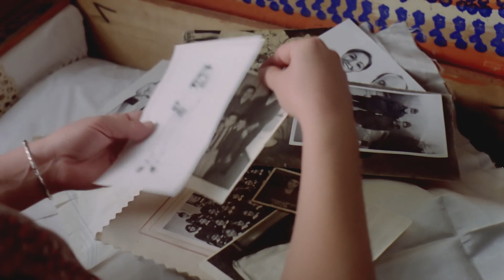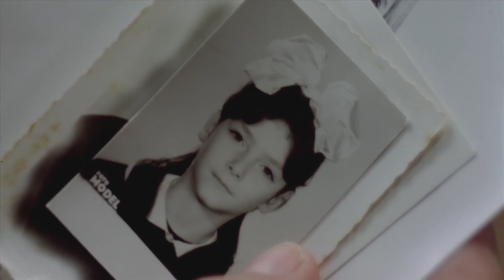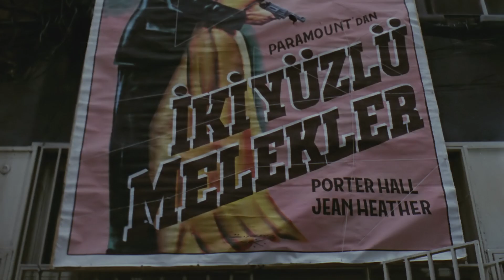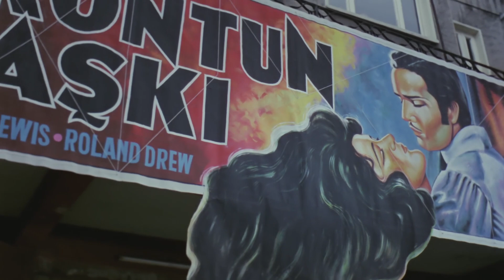Benim Sinemalarım Türk Filmi | Nesibe Evden Kaçıyor!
Benim Sinemalarım, 1990 Türkiye yapımı, yazar Füruzan ve ressam Gülsün Karamustafa’nın birlikte yönetmenliğini yaptığı film.

Füruzan’ın Benim Sinemalarım adlı öyküsünden filme uyarlanmıştır. Türk sinemasında yönetmenliğini iki kadın yönetmenin ortak üstlendiği ilk ve tek filmdir. Her iki sanatçının da ilk yönetmenlik denemesidir. Başrollerini Hülya Avşar ile Yaman Okay paylaşır.

Benim Sinemalarım oyuncular: Hülya Avşar, Muhlis Asan, Ayşegül Uygurer, Metin Sözer, Güzin Çorağan, Yaman Tarcan, Dilaver Uyanık, Ülkü Ülker, Sema Aybars, Yaman Okay.

1960'lı yıllarda İstanbul'da bir kenar mahallede yaşayan fakir ve mutsuz bir genç kızın, kendini filmlerin dünyasına kaptırarak yoksul yaşamından kurtulmak için gösterdiği çabayı konu edinir.

1990 Cannes Film Festivalinin Eleştirmenler Haftası ve Altın Kamera Bölümüne dünyada katılan 118 film içinden sevilen 8 filmden biri olarak değerlendirilmiş ve festivalde önemli bir yer almıştır. Film daha sonra 1991'de Uluslararası İran Fecr Film Festivali'nde, Uluslararası Jüri'den "En İyi İlk Film Jüri Özel Ödülü"nü kazandı. 1991'de Tokyo Uluslararası Film Festivali'nde seçilen "En İyi On Asya Filmi" arasında yer aldı.

Benim Sinemalarım Filmin konusu;  Nesibe, İstanbul’un bir kenar mahallesinde yaşayan yoksul bir ailenin kızıdır. Ailesinde şiddet ve baskı görür. Tek avuntusu sinema filmlerinin ışıltılı dünyasıdır. Çıraklık yaptığı dükkanda varlıklı kimselerin yaşamlarına tanıklık eder ve kendi hayatını sorgular. Filmlerdeki gibi bir hayata kavuşmak umuduyla kendinden yaşlı ve zengin adamlarla görüşmeye başlar. Beklediği yaşama kavuşamayan Nesibe, bir süre sonra ortadan kaybolur.

Ödüller
1991-Uluslararası Tahran Film Şenliği En İyi İlk Film Jüri Özel Ödülü